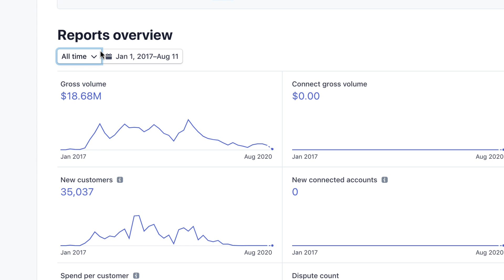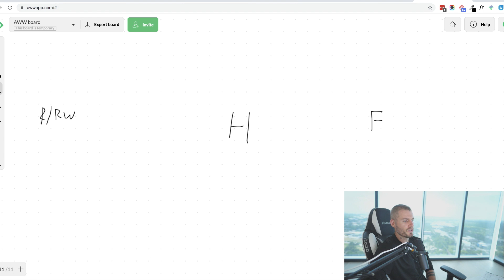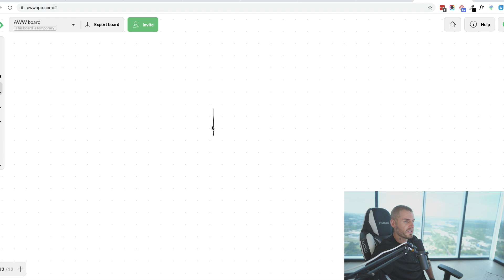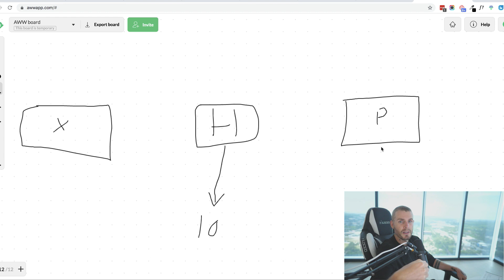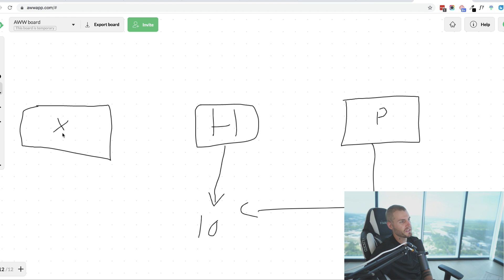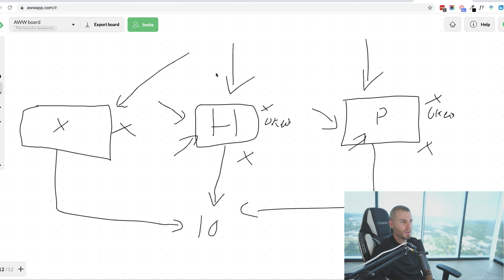No Purpose? This Question Saved My Life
Most people are confused. How can you have purpose and ALSO be financially free (or even rich). Here's a quick simple 3 part "question" that will make everything hyper clear.